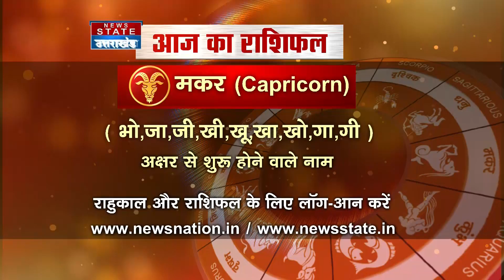CAPRICORN | Your Horoscope Today | Predictions for September 5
Your Horoscope Today: Watch News State Special Show on the 12 moon signs based on ancient Indian astrology and know your fortune for the day, September 5, as Astro Guru Dr Arvind Tripathi reveals what the day holds for you.